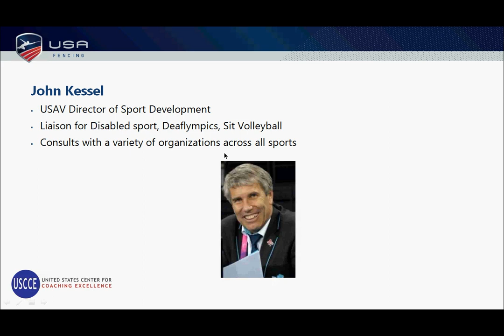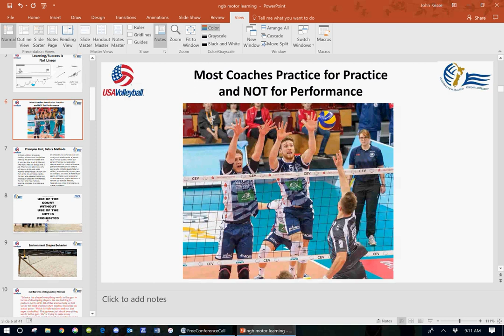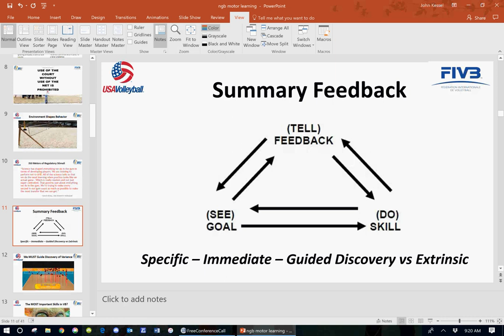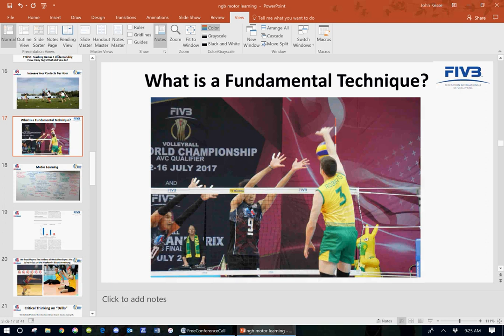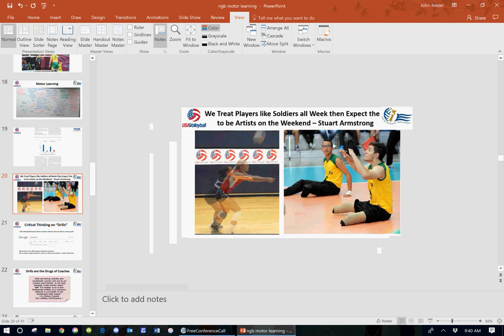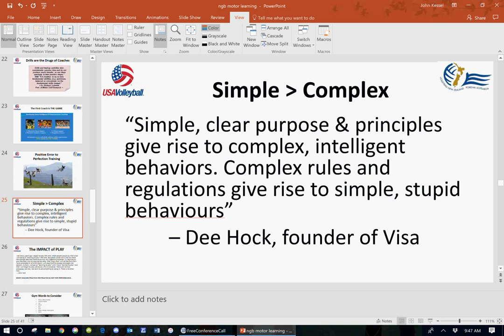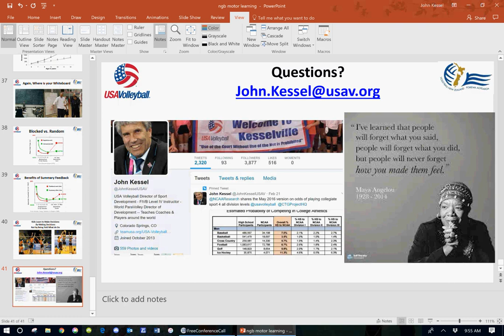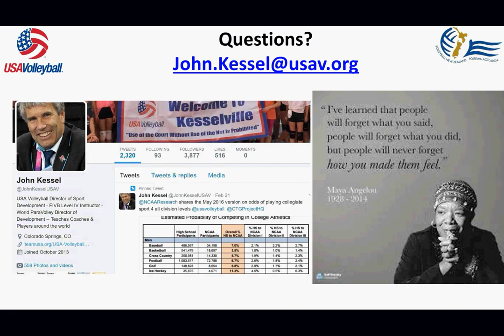Are you practicing to perform better to practice better? John Kessel May 2018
John Kessel is the Director of Sport Development at USA Volleyball. He is also involved in Paralympic and Deaflympic sport. John has consulted with many sports including working with the Cleveland Indians and Pittsburgh Pirates of MLB. John has a strong interest in motor learning. The odds are that what he recommends will contrast sharply with how you think a practice should run. He calls drills "the drug of coaches".

He recommends a lot of game based practice with its randomness and chaos.

John also says to rid your vocabulary of "try" (and calls me out for saying it!), "but" and "don't".

Here are some links to things mentioned in the talk.

(Here is a sample)